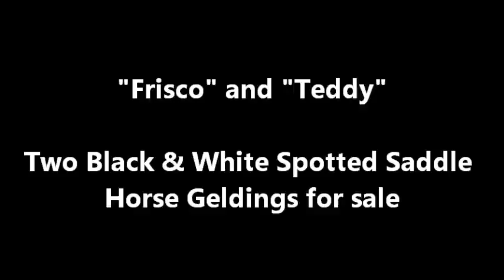Two gorgeous black & white Spotted Saddle Horse geldings for sale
-- click on the email link and I will be happy to answer questions.